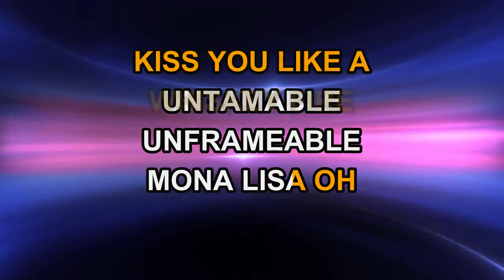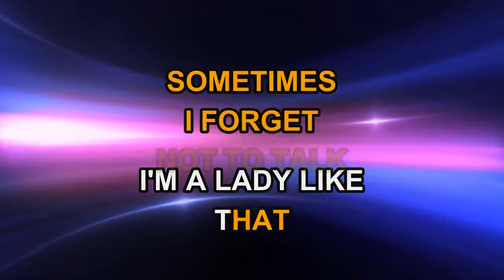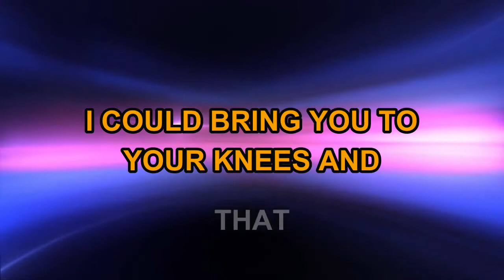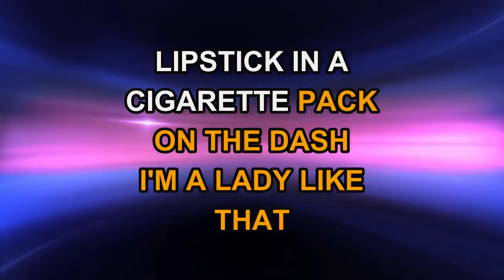Ingrid Andress - Lady Like (Karaoke EZ Sing)